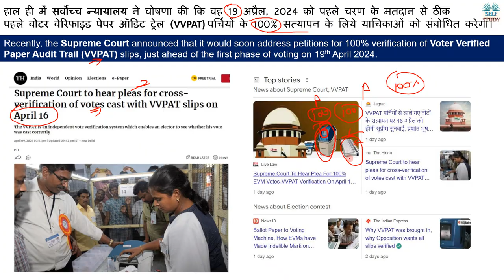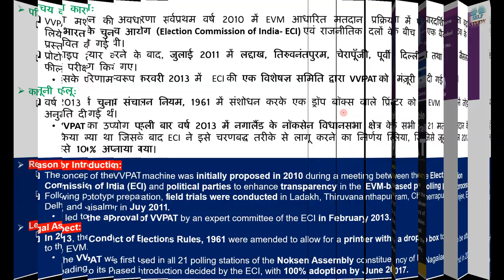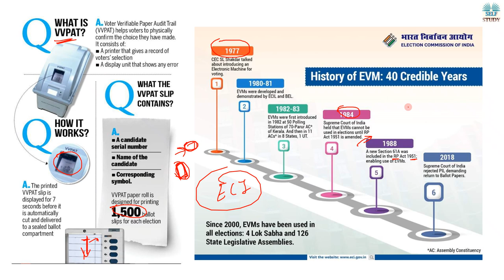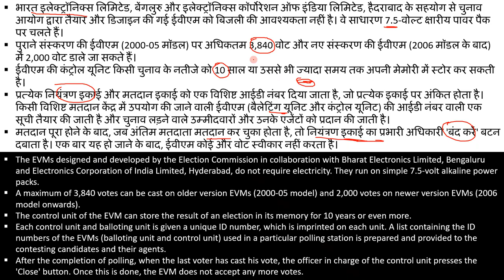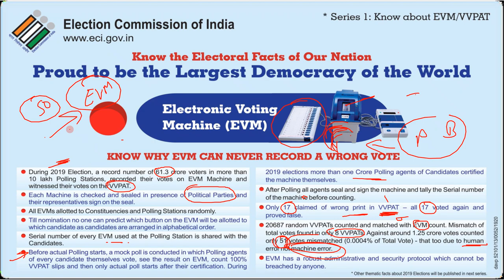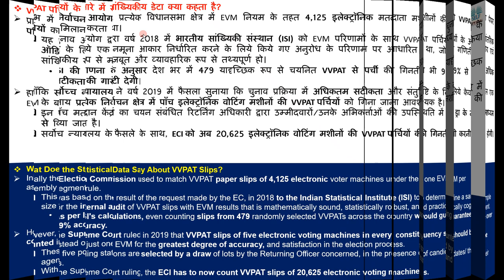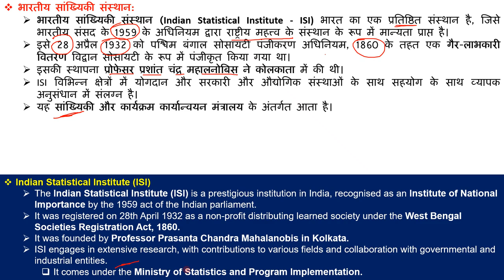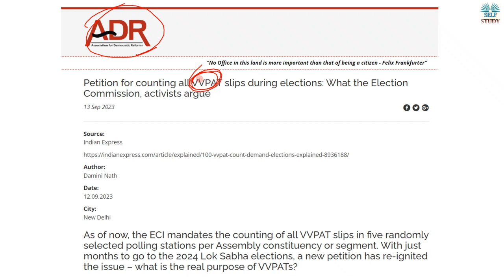क्या है सर्वोच्च न्यायालय घोषणा जो बनएगा EVM को 100% सुरक्षित | Supreme Court Verdict on EVM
Recently, the Supreme Court announced that it would soon address petitions for 100% verification of Voter Verified Paper Audit Trail (VVPAT) slips, just ahead of the first phase of voting on 19th April 2024.
हाल ही में सर्वोच्च न्यायालय ने घोषणा की कि वह 19 अप्रैल, 2024 को पहले चरण के मतदान से ठीक पहले वोटर वेरिफाइड पेपर ऑडिट ट्रेल (VVPAT) पर्चियों के 100% सत्यापन के लिये याचिकाओं को संबोधित करेगा।

What is a Voter Verified Paper Audit Trail (VVPAT) Machine,
How EVM works,
can EVM hacked,
Electronic voting machine hack in India,
Power of Election Commission of India,
Election Result of 2024,
who will be prime minister of India in election 2024,
Indian Statistical Institute,
Supreme Court’s Views on VVPAT,
History of EVM and VVPAT,
How many Countries are using EVM,
Ballot Paper VS EVM,
is EVM 100% safe or not,